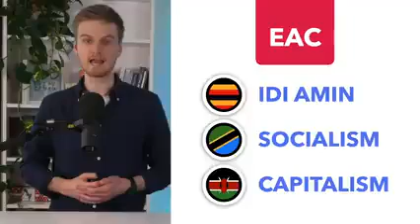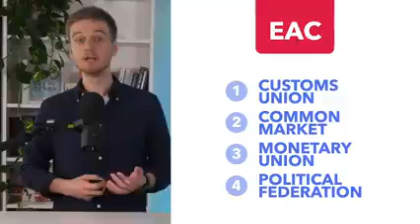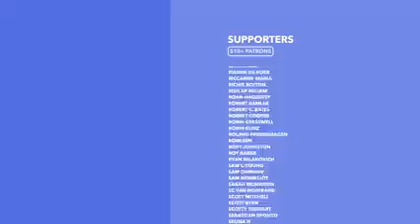East African Federation-Potential Africa Superpower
Video from Mbau Samuel